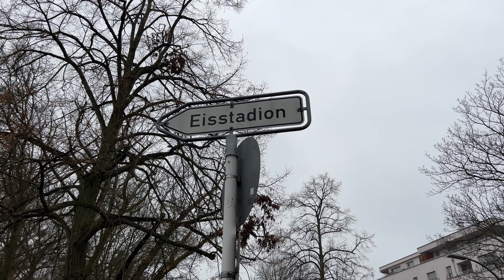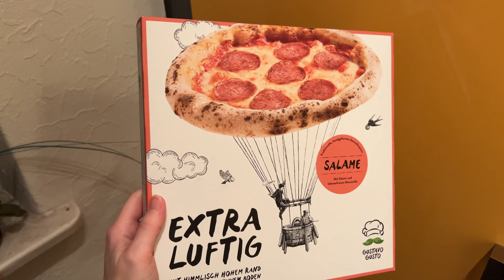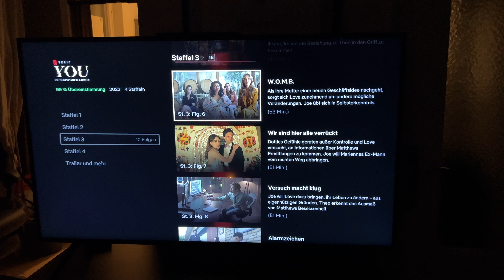Ich verbringe einen romantischen Tag ALLEINE in Berlin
Valentinstag steht bevor und ich bin der Meinung, dass man weder auf ein bestimmtes Datum warten noch in einer Beziehung sein muss, um einen romantischen Tag zu verbringen! :)